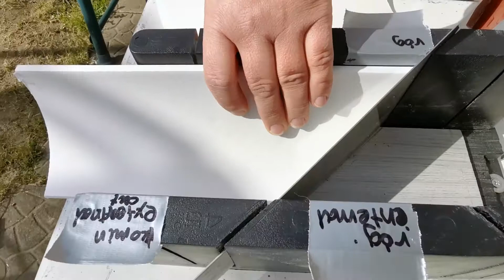JAK DOCINAĆ LISTWY SUFITOWE. Cz#1 syfit, jakprzyciąć kat90stopni kat45stopni.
Kogo chcesz na rozkmine , napisz w opisie..

Wszystkie filmy są inscenizowane. Przedstawiane sceny są wymysłem autorów. Wszelkie akcje są odgrywane według wcześniej przygotowanego scenariusza. Jest to fikcja. Film nie ma na celu nikogo urazić powstał wyłącznie w celach humorystycznych